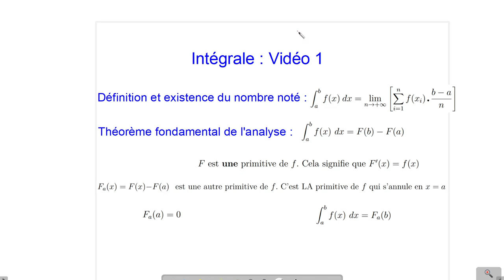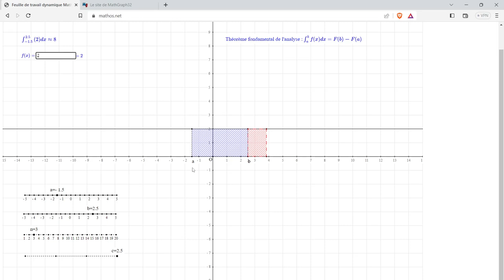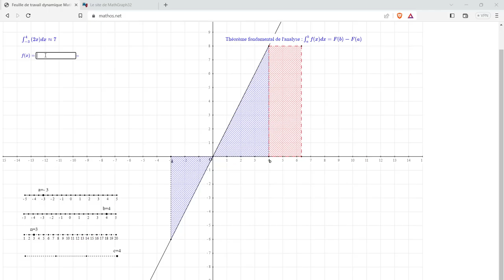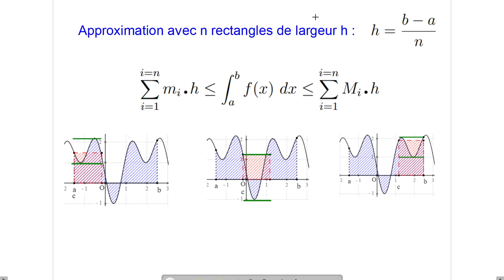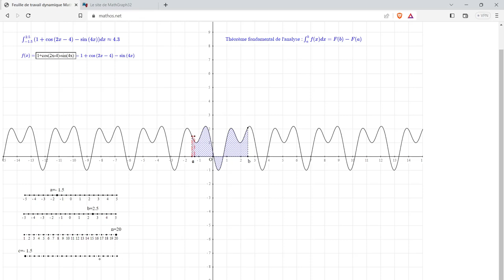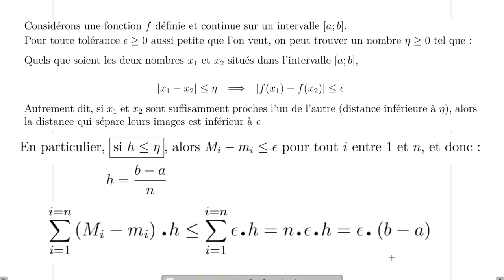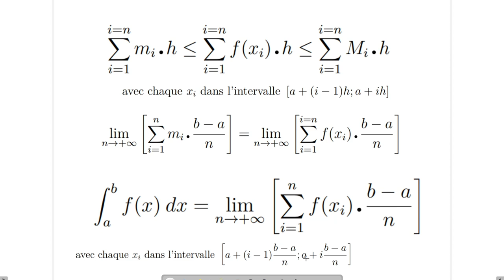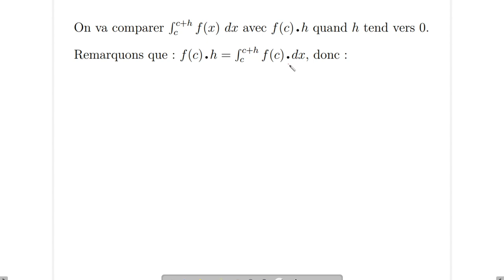Définition intégrale et théorème fondamental de l'analyse. Application javascript pour illustrer.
L'application javascript a été construire avec mathgraph32. Merci à son auteur Yves Biton
Elle est disponible actuellement à l'adresse mathos.net.
L'intégrale de f est définie comme l'aire sous la courbe de f.
La convergence vers cette aire de la somme des aires des rectangles est montrée.
Puis le théorème fondamental de l'analyse est démontré.
On explique en conclusion que f définit les variations de la grandeur représentée par l'aire sous sa courbe.